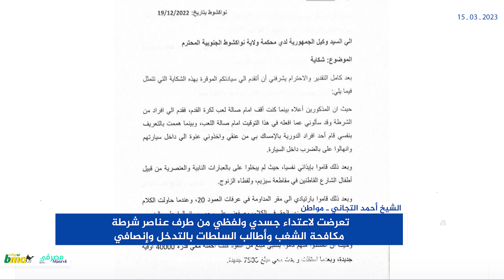مواطن يشكو "اعتداء" شرطة مكافحة الشغب ويطالب السلطات بإنصافه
الاخبار(نواكشوط) - قال المواطن الموريتاني الشيخ أحمد التجاني إنه تعرض للظلم والاعتداء والضرب من طرف عناصر من شرطة مكافحة الشغب في ولاية نواكشوط الجنوبية، مطالبا السلطات بالتدخل وإنصافه.

وقال ولد التجاني إنه تعرض للاعتداء الجسدي من طرف ثلاثة عناصر أمام معلب في عرفات، إضافة إلى اعتداء لفظي، وهو ما جعله يرد عليه رغم «احترامي لرجال الأمن وزيهم الرسمي».

وأوضح المتحدث أنه كان يقف بالشارع قبل أن يصله عناصر الشرطة ويبلغوه بضرورة مرافقتهم بحجة حظر التجوال، مشيرا إلى أنهم لم يسمحوا له بتوقيف سيارته أمام المفوضية ولا في أي مكان آمن، وهو ما أثار استغرابه وعبر عن رفضه.

وشكا المتحدث من الضرب الذي تعرض له من طرف عناصر شرطة مكافحة الشغب «حتى الإغماء»، متهما إياهم بأنهم أخذوا بعض النقود التي كانت بحوزته.

كما أوضح أن الحادثة تعود  لشهر ديسمبر الماضي، وأنه ظل يراجع جميع السلطات في القضية من أجل حلها دون جدوى.